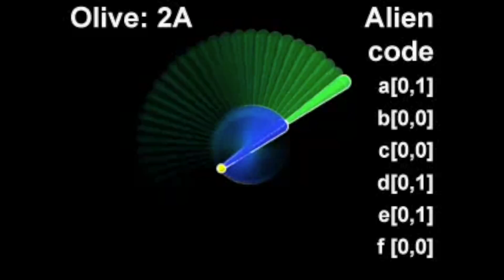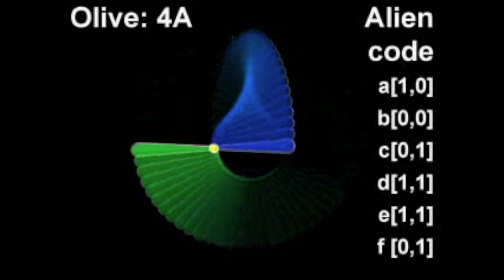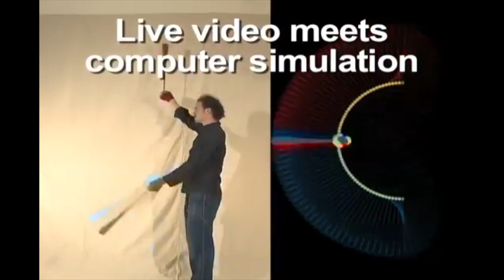Profiles in Poi: Alien Jon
Jon Everett (or as most of us know him: Alien Jon) first inspired me to become a tech poi spinner way back in 2008 as an up and coming poi newbie. His approach to spinning was highly structured and bridged a critical gap for me in terms of not just engagement but also in pointing me toward poi mathematics and so much more!

I was lucky enough to get to sit down with Jon at Quasar Festival near Dallas, Texas early in the fall to discuss where he first encountered the Flow Arts, how his career grew, and how he spun off the many things he learned into a thriving business selling Fiberflies Pixel Whips.

You can also find all of Alien Jon's old poi animations on his YouTube channel:

Finally, this interview went for nearly 2 solid hours. To learn more about Jon's time in LA with Flow Temple as well as the many trials and tribulations of starting his Fiberflies business, check out the full uncut version of this interview on my Patreon

A huge thank you to this month's Flow Supporters:
Lane Lillquist
Anonymous
Andrew Hammond
Dawn McCrink
Angelo
Brian Burg
LiHao Zhang
Clayton Burke
John Gruber
Daniel Popescu
Brandi Hine
Aric Allen
Katie Lee Todd
Graham VanBenthuysen
Iain Farrell
Sarah Grimsley
Graham Williams
Koen Maryns
Aaron Siladi
Matt Schmidt
Mary L Reichel
James A Hughes
Andrés Trevino
William David
Mikey
Antonio Zyx
Chase kristiansen
Amber
Anna Gerus
Warren Woodriffe
Scott McCoy
Libby
MandiLynn Holzbach
Tica Bonita
Elizabeth Phillips
Taylor
Kathleen Griswold
Larnie Bruce
Spinsconsin
IReverend Brainskan
Po Ting Chen
Finn Bell
jimid
Matthew Riordan
Flowfests
molly ferrer
Jeremiah Johnston
Alexis Krohn
Noah Harasz
Jim Martin
Elizabeth Ellis
JAK Bunny
Fikret Manoglu
Catoxis
Karen Jane
Sterling Bishop
Jonathan Maltz
Brian Huddleston
Ádám Bakó
Nathan Kirschman
Mike Corelli
Aaron Freeman
Michael LaHood
Donler
Laura Conner
Alex Ciminian
David
Kimmie Cherry
Kerry Jones Photography
Flow Mayhem
Kelly King
Silver